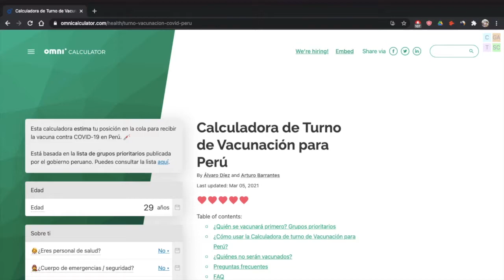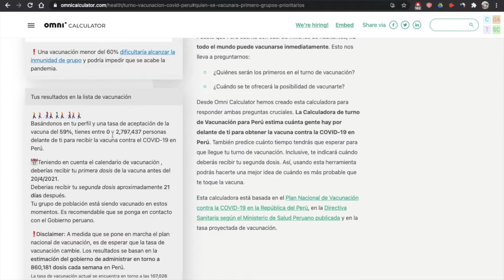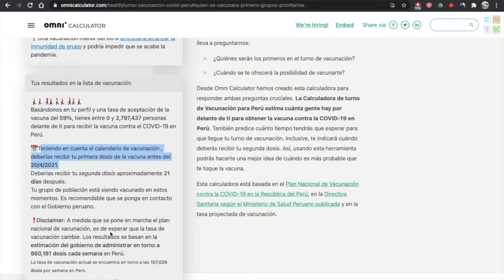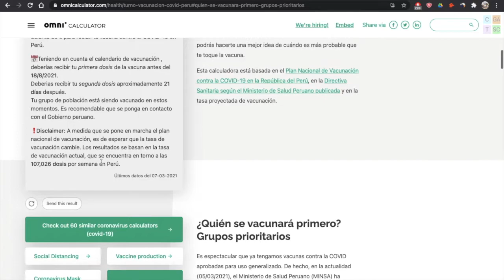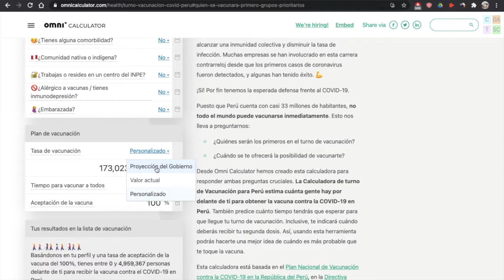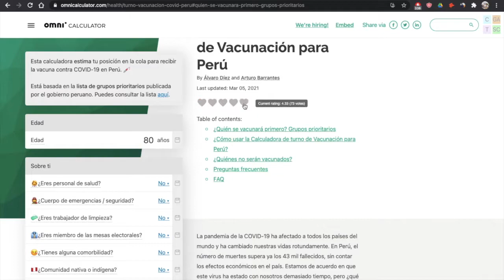Te explico todas las funcionalidades de Calculadora de Turno de Vacunación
[[Para los suscriptores del canal de inversiones: Voy a compartir este video en el canal por unos días debido a que he notado que no todos ven qué pueden cambiar los parámetros de tasa de vacunación entre otros de la calculadora.]]

o ve a Google.com, escribe: "Omnicalculator calculadora de vacunación covid Perú". La primera opción debería ser a la que le tienes que dar click.